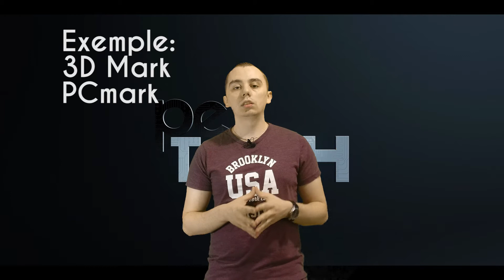3 minute despre benchmark-uri - peTech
Nu uita sa te abonezi la canalul PeTech daca acest video te-a ajutat si sa imi spui ce ai vrea sa vezi pe viitor pe acest canal!

In acest video povestesc cat de pe scurt pot, care-i treaba cu benchmark-urile. De cate tipuri sunt si ce scop au aceste programe.

Un benchmark este un program sau o suita de programe, dezvoltate cu scopul de a diagnostica sau a evalua performantele unui system. Cu ajutorul unor astfel de programe, putem compara performanta componentelor unui pc sau a unor sisteme complete pentru a afla care component sau care system este mai performanta.

Nu uita sa te abonezi la canalul peTech si sa dai un like pentru a fi la curent cu noutatile!